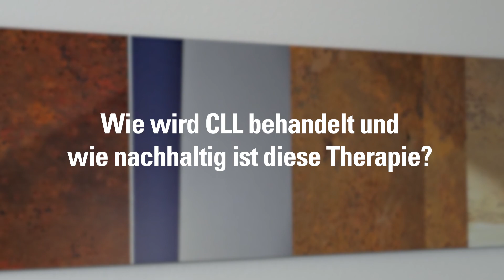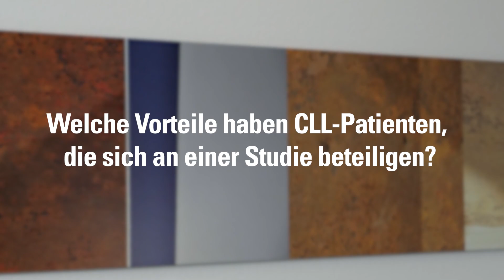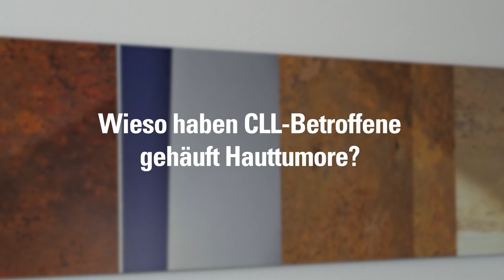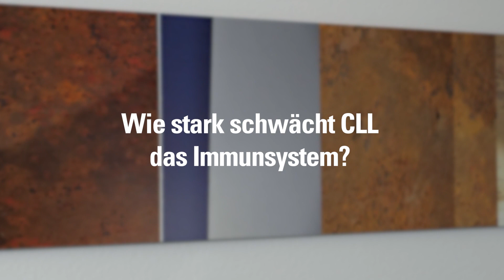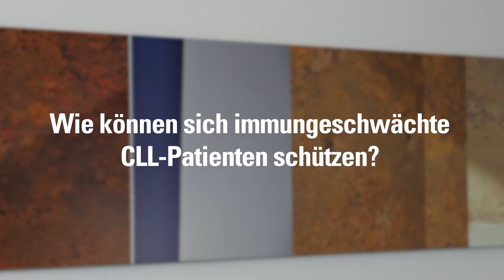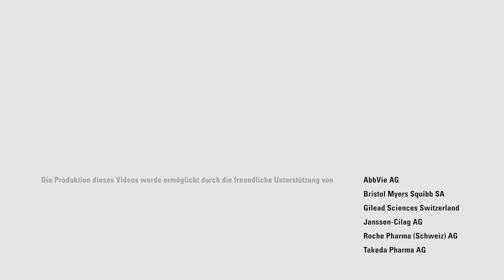Die chronische lymphatische Leukämie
Im Videointerview mit PD Dr. med. Jeroen S. Goede erfahren Sie mehr über die Chronische lymphatische Leukämie, auch «CLL» genannt.

Eine Webserie von: lymphome.ch - patientennetz schweiz